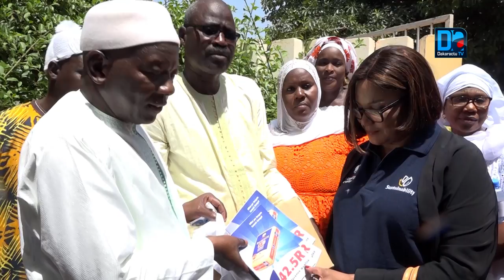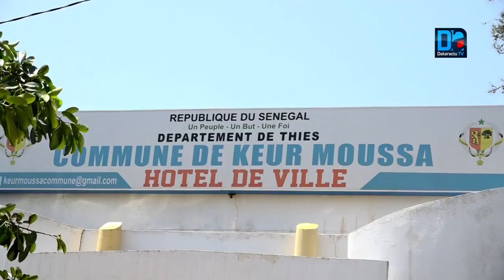Dangote Cement appuie les mairies de sa localité pour un "Ubi Tey Jang Tey"